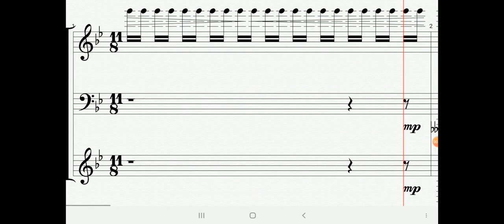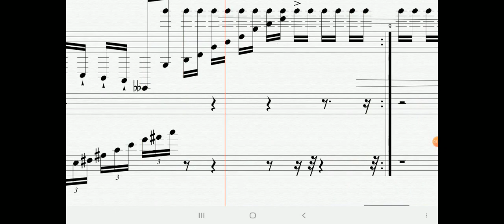Chevalier Troubadour (SUISA 01026879048) Ensemble Composer Pro